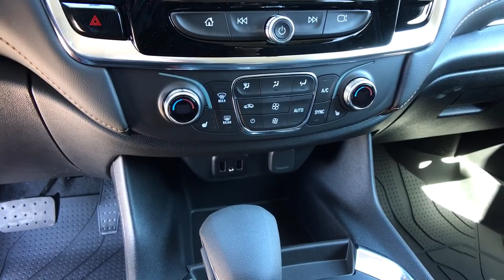2021 Chevrolet Traverse Carson City, Reno, Yerington, Northern Nevada, Elko, NV 21-0714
Black Cherry Metallic New 2021 Chevrolet Traverse available in Carson City, Nevada at Champion Chevrolet Reno. Servicing the Reno, Yerington, Northern Nevada, Elko, NV area.
2021 Chevrolet Traverse LT Cloth - Stock#: 21-0714 - VIN#: 1GNEVGKW8MJ165514